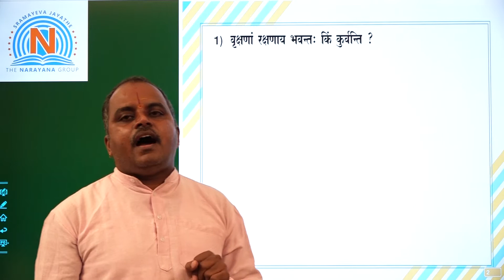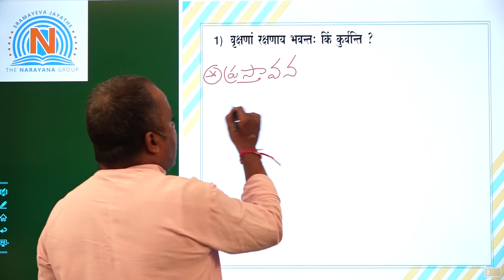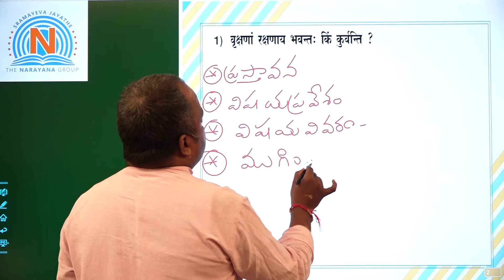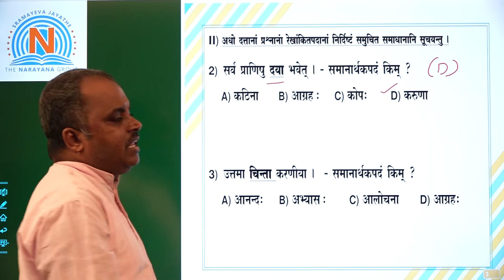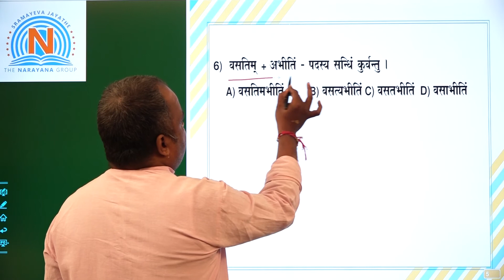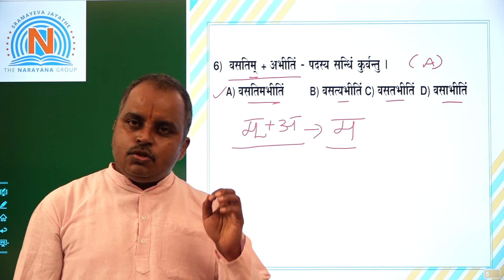VIII TELUGU 16